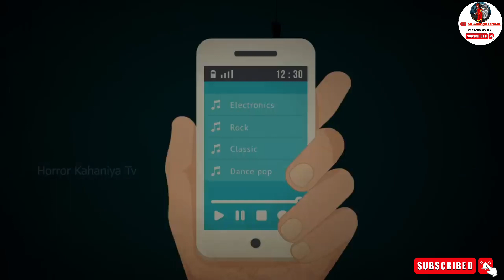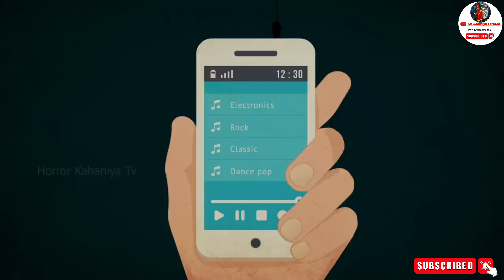खून की प्यासी चुड़ैल भाग 1| Khoon Ki Pyaasi Chudail | Horror Story |BhutKahani |SpookySpookyFriday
(Part-1) खून की प्यास Khoon Ki Pyaas _ Haunted Stories _ Scary Pumpkin _ Horror stories
खून की प्यास के भाग 2 से डरने के लिए तैयार हो जाइए! हमसे जुड़ें क्योंकि हम प्रेतवाधित कहानियों, डरावने कद्दूओं और आश्चर्यजनक एनिमेशन के साथ जीवंत की गई डरावनी कहानियों का पता लगाते हैं। अपने आप को एक रोमांचक और रोमांचकारी अनुभव के लिए तैयार करें जो आपको अपनी सीट से झकझोर कर रख देगा!
 Animated | HINDI KAHANIYA | HINDI STORIES
Get ready to be spooked with part 2 of Khoon Ki Pyaas
Get ready to be spooked with part 2 of Khoon Ki Pyaas! Join us as we explore haunted stories, scary pumpkins, and horror stories brought to life with stunning animations. Brace yourself for a thrilling and chilling experience that will leave you on the edge of your seat!

खून की प्यासी चुड़ैल | Khoon Ki Pyaasi Chudail | Horror Story | Bhooto ki Kahani |SpookySpookyFriday

channel Name: sm_kahaniya_cartoon